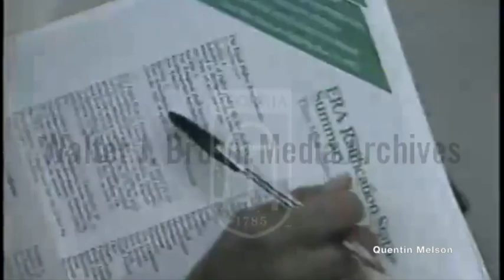Eleanor Smeal Press Conference (December 23, 1981)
Report on Eleanor Smeal’s reaction to the obstacles placed in front of the Equal Rights Amendment (ERA). Footage of Smeal speaking with reporters along with ERA supporter Congressman Don Edwards speaking with the press.
Reporter: Fleischer, Andrea

Eleanor Smeal (born Eleanor Marie Cutri on July 30, 1939) is one of the major leaders of the modern-day American feminist movement. Smeal is the president and a cofounder of the Feminist Majority Foundation (founded in 1987) and has served as president of the National Organization for Women for three terms, in addition to her work as an activist, grassroots organizer, lobbyist, and political analyst.

Smeal has appeared frequently on television, on shows including Crossfire, Good Morning America, Larry King Live, Nightline, and The Today Show. She has also appeared frequently on radio and testified before Congress. Smeal has organized numerous events around and given speeches on the concepts of feminism, equality, and human rights as they pertain to people in and outside of the United States.